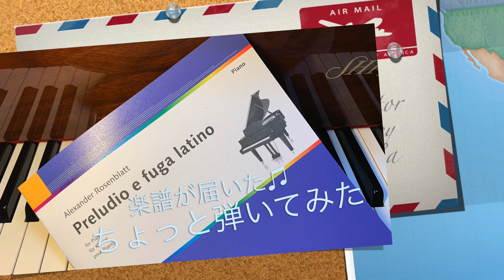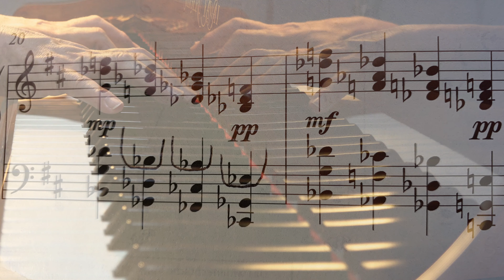Preludio w guga latino Rosenblatt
このビデオは Preludio w guga latino Rosenblatt